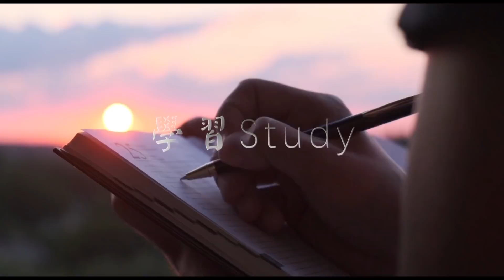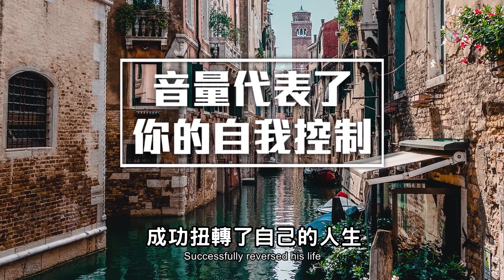一個人說話的聲音，最能體現他的素質！The voice of a person speaks best reflects his quality【愛學習】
一個人說話的聲音，最能體現他的素質！The voice of a person speaks best reflects his quality